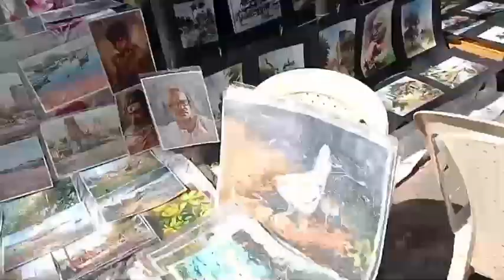Live Portrait Sketch in 10 minutes😱|artist portraitdrawing sketch|step by step Portrait drawing